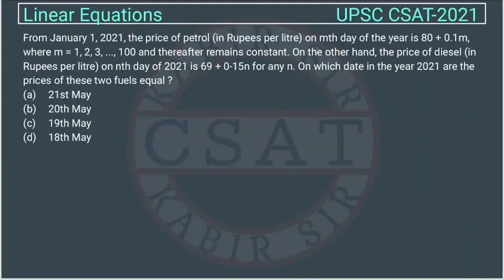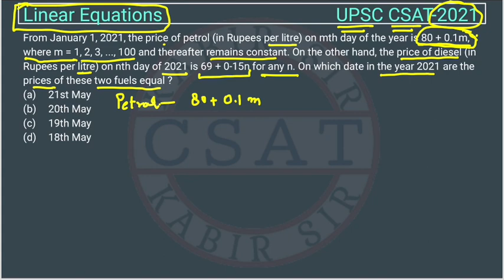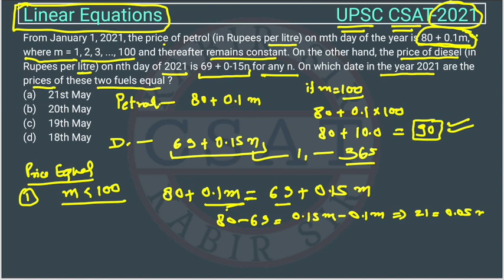Upsc Csat 2021 Number System, From January 1, 2021, the price of petrol (in Rupees per litre) on mth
From January 1, 2021, the price of petrol (in Rupees per litre) on mth day of the year is 80 + 0.1m, where m = 1, 2, 3, ..., 100 and thereafter remains constant. On the other hand, the price of diesel (in Rupees per litre) on nth day of 2021 is 69 + 0-15n for any n. On which date in the year 2021 are the prices of these two fuels equal ?
csat linear equation
csat number system
number system csat

2020 csat paper solved
csat paper solution 2019
ias csat previous year question paper
upsc csat solved paper 2018
upsc cse 2018 csat solved paper
upsc csat 2019 solved paper in hindi
csat solution 2020 upsc
csat previous solved paper
csat 2020 solved paper in hindi
csat question paper with answers
previous years csat solved papers
csat question paper upsc 2019
upsc csat solved paper 2015
csat previous year solved question papers
csat 2019 solution with explanation
upsc csat question paper with solution
csat 2013 question paper
upsc 2020 csat solved paper
previous year csat question paper with answers
upsc csat 2020
csat previous papers with solutions
2020 csat paper upsc
upsc csat paper with solution
csat 2019 solved paper with explanation
upsc prelims csat paper
csat upsc solved paper
2016 csat question paper
csat question paper 2019
2020 csat solved paper
upsc csat 2019
2016 csat paper
csat mock test 2021
upsc csat mock test 2021
csat upsc mock test free
csat mock test online free
csat free mock test vision ias
upsc csat practice set
upsc csat model paper
upsc csat test
csat model paper in hindi
aptitude paper of upsc
ias prelims gs paper
ias prelims general studies
csat for prelims
analytical reasoning for upsc
csat mrunal
2020 csat paper
2018 csat solved paper
2017 csat paper
2020 csat question paper
2019 csat paper upsc
2020 csat upsc question paper
2019 csat paper solution
upsc prelims csat question paper with answers
csat aptitude
2012 csat question paper
upsc csat solved papers
2015 csat paper
csat mock test upsc
vision ias csat solved papers
csat mock paper
upsc 2015 csat solved paper
upsc 2013 csat solved paper
upsc maths csat
2019 csat paper
csat free mock test
csat paper 2018
upsc csat previous year question
upsc csat previous year paper in hindi
upsc csat paper 2020
upsc 2019 csat paper
csat model question paper
csat previous year paper in hindi
mrunal csat
csat prelims
previous year upsc csat question paper
2019 upsc csat paper
csat previous year papers upsc
csat previous year solved papers
maths for upsc csat
csat byju's
upsc csat model question paper
upsc csat question paper
2020 upsc csat question paper
csat last year paper
csat online test
upsc csat solved paper
upsc csat question paper in hindi
upsc 2020 csat paper
csat paper 2
csat paper upsc
upsc csat 2018 question paper
csat question paper upsc
csat exam paper
previous year csat paper upsc
upsc csat paper 2018
upsc preliminary paper 2
upsc csat 2022
csat mock test
upsc csat previous year question papers
upsc prelims csat question paper
csat previous year question
upsc csat